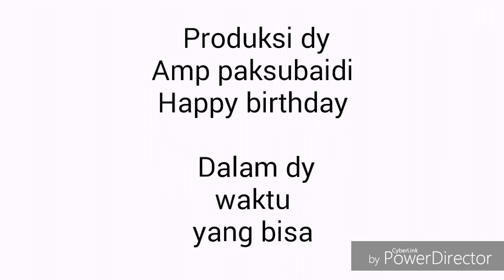Hot Hot Pop# saat kita tidak pernah menjadi seorang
Ke sana ia adalah orang-orang yg ada apa yg ada